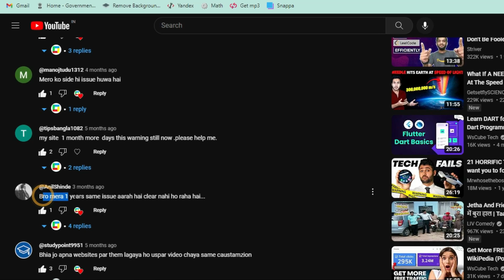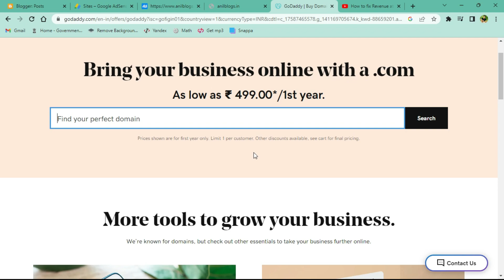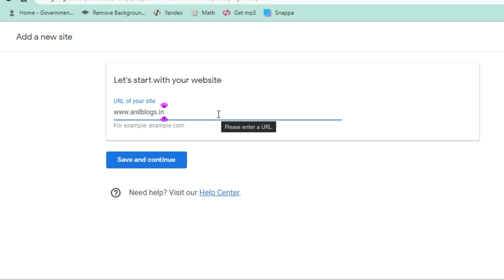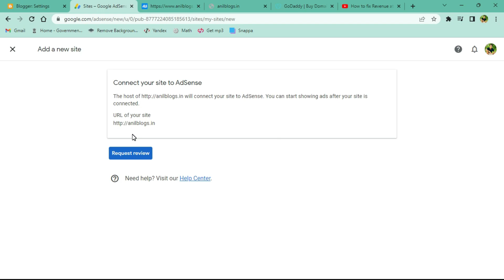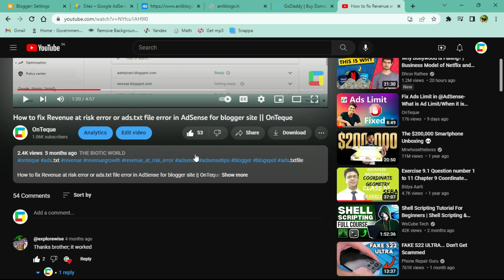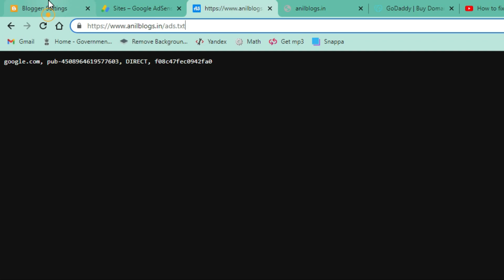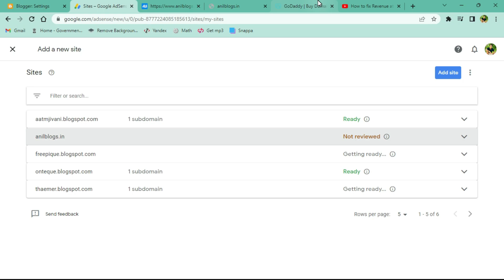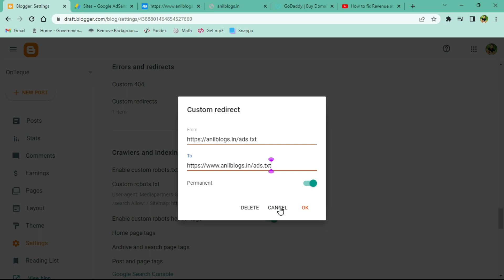How to fix Revenue at risk error or ads.txt file error in @AdSense for custom domain on blogger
How to fix Revenue at risk error or ads.txt file error in  @AdSense  for custom domain on blogger @OnTeque

Here we are going to learn about
What does revenue at risk mean?
How do you measure revenue at risk?
What are the 4 main types of operational risk?
What are examples of operational risks?
How do I enable custom ads txt?
How long does ads TXT take to update?
Is ads TXT mandatory?
Why my ads are not showing AdSense?
how to fix ads.txt file in blogger
ads.txt validator
ads.txt adsense code
ads.txt generator
ads.txt manager
ads.txt crawler
how to add ads.txt file in wordpress
ads.txt example
revenue at risk meaning
revenue at risk calculation
revenue risk example
revenue risk audit
revenue leakage formula
revenue leakage internal audit
examples of revenue leakage
revenue leakage exampleWhat does revenue at risk mean?
ads.txt validator
ads.txt adsense code
ads.txt generator
ads.txt manager
ads.txt crawler
ads.txt example
revenue risk example
revenue risk audit
revenue leakage formula
ads.txt validator
ads.txt adsense code
ads.txt generator
ads.txt manager
ads.txt crawler
ads.txt example
revenue risk example
revenue risk audit
revenue leakage formula
revenue leakage example
ads.txt validator
ads.txt adsense code
ads.txt generator
ads.txt manager
ads.txt crawler
ads.txt example
revenue risk example
revenue risk audit
revenue leakage formula
ads.txt validator
ads.txt adsense code
ads.txt generator
ads.txt manager
ads.txt crawler
ads.txt example
revenue risk example
revenue risk audit
revenue leakage formula
ads.txt validator
ads.txt adsense code
ads.txt generator
ads.txt manager
ads.txt crawler
ads.txt example
revenue risk example
revenue risk audit
revenue leakage formula